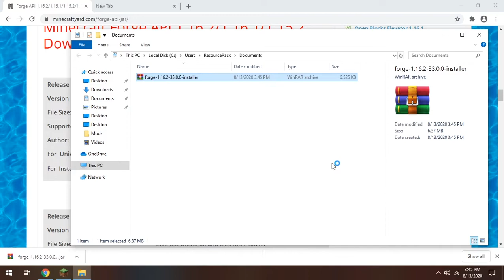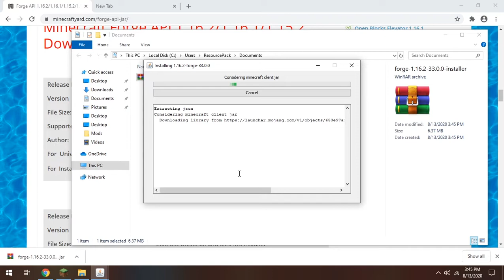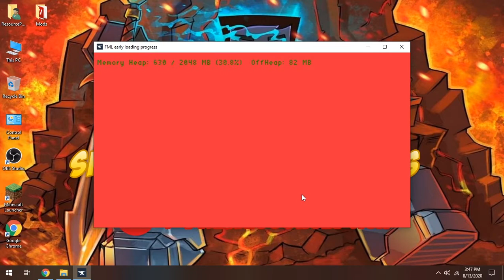Forge API 1.16.2 Minecraft - How to Download and Install Forge API 1.16.2 (Windows)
Forge API is one of the oldest and popular Modification that will help you load Mods and its advancements. You can install Mods within some few steps by using this Tool. You can also load multiple Mods at the same time by using this unique modification.

Versions: 1.16.2.

Timestamps:

Minecraft Forge API 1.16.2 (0:00)
Minecraft Forge API 1.16.2 Download (0:12)
Minecraft Forge API 1.16.2 Installation (0:46)
Downloading Forge API 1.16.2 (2:13)
Forge API 1.16.2 is Working (2:41)
Forge API 1.16.2 Gameplay (3:21)